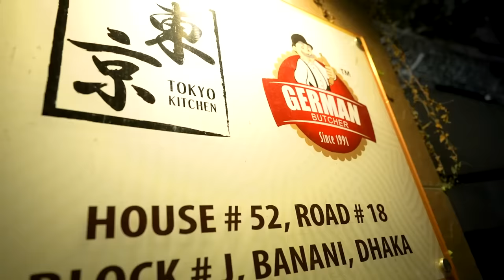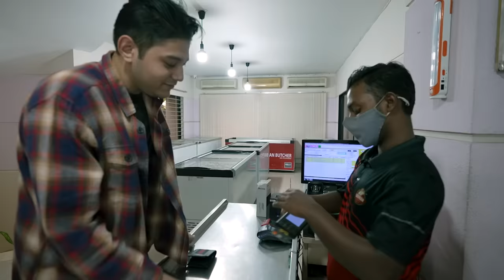Making my Mom try my Favorite Ramen Place | Rafsan The Chotobhai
In this episode, I made ammu try my most favorite Ramen Place at Tokyo Kitchen
We tried Beef Ramen, Hot & Sour Ramen, and Tantanman Ramen.